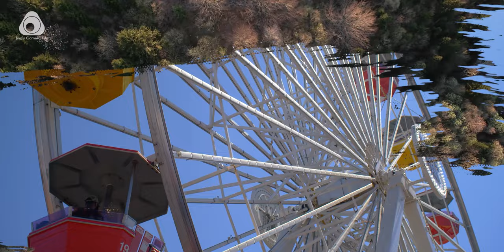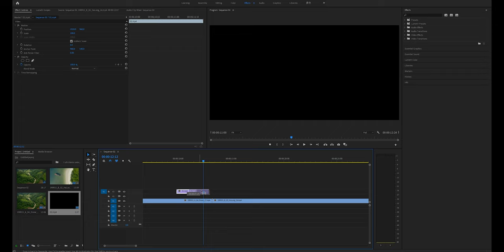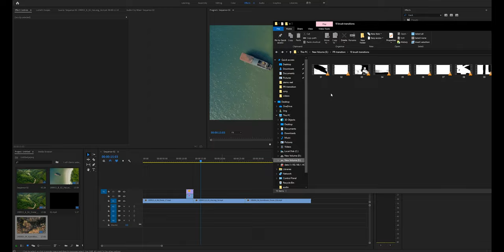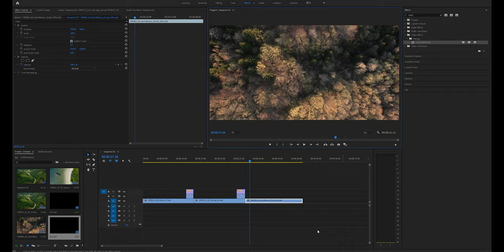【白嫖】10个免费笔刷转场效果！10个免费笔刷转场效果！10个免费笔刷转场效果！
你们要的笔刷转场效果的预设来了！免费下载，一次性给你10个！够你用的了！